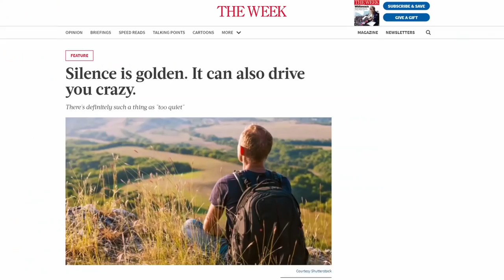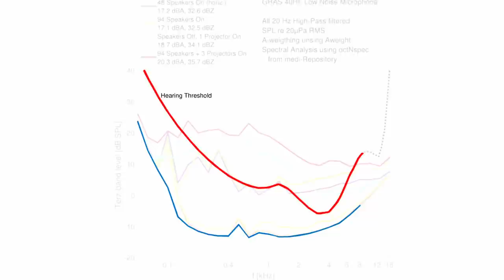Wird man in einem schalltoten Raum verrückt? (feat. AlexiBexi) | be quiet!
Wo findet man den stillsten Raum der Welt? Was kriegt man da zu hören? Und wird man in einem schalltoten Raum wirklich nach maximal 45 Minuten verrückt? Alles sehr gute Fragen, denen wir zusammen mit @AlexiBexi auf den Grund gehen!

Vielen herzlichen Dank an die Universität Oldenburg für die Zurverfügungstellung der schalltoten Kammer und die tolle Unterstützung!

Wir sind immer auf der Suche nach kompetenten neuen Kollegen - schaut doch mal vorbei